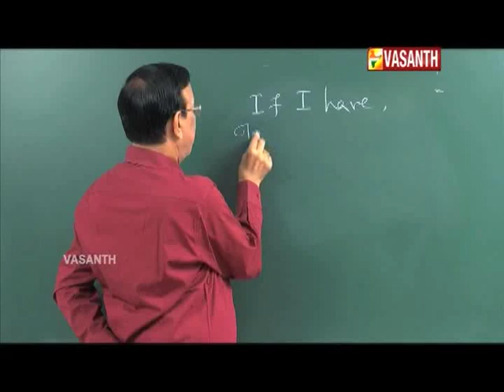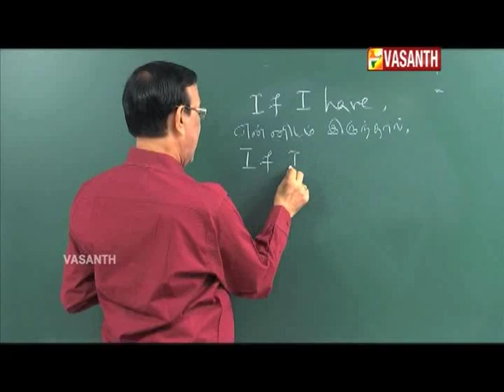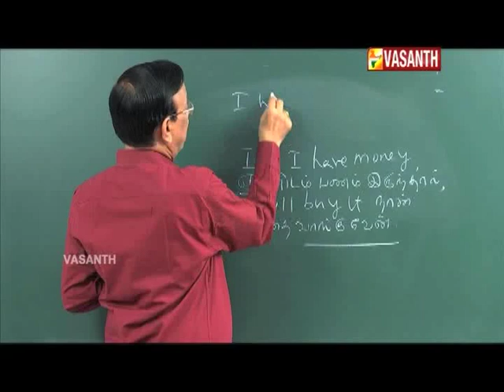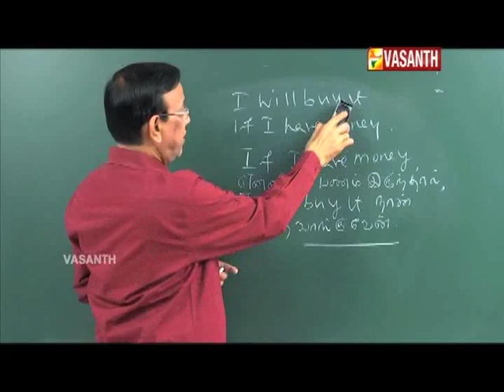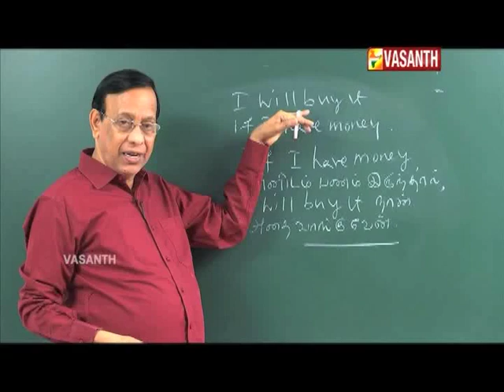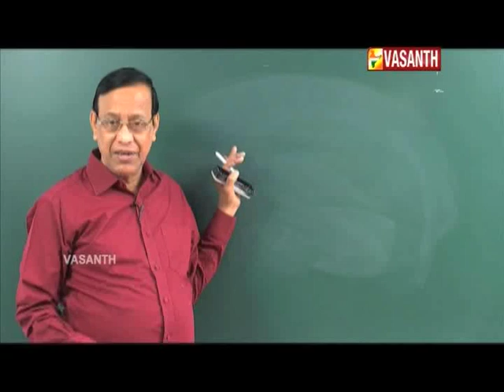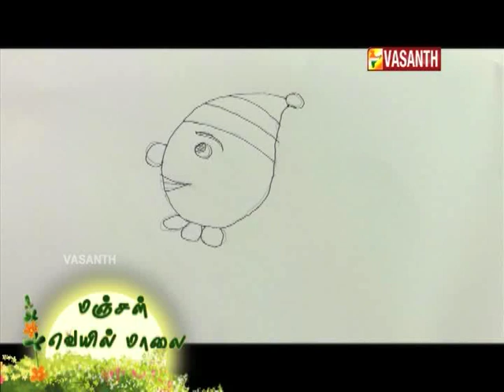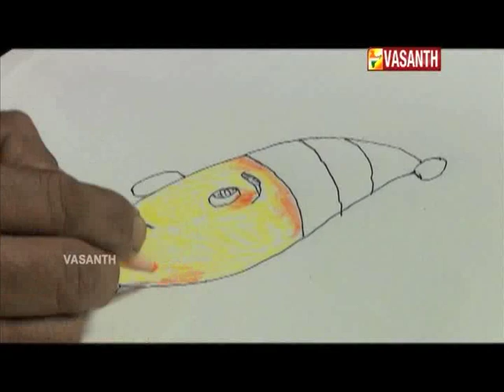MANJAL VEYIL MAALAI I EPI 382 I DT 04 04 18 I VASANTH TV